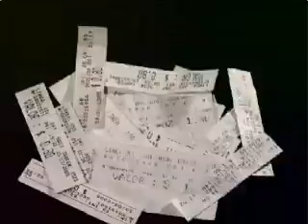MIRA COMO VA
Video clip animado del tema "Mira como va", grupo MEZCLADITOS, realizado por Estudio de animacion "Canas Verdes" este video acaba de ganar un premio como mejor video clip en el Festival de Artes Visuales de La Plata y dicho premio consiste en su difusion en distintos festivales de Latinoamerica, Estados Unidos y Europa